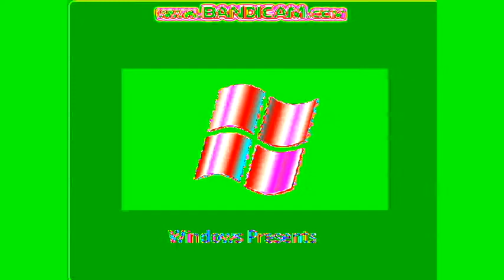Windows XP Rsod In Helium Clearer